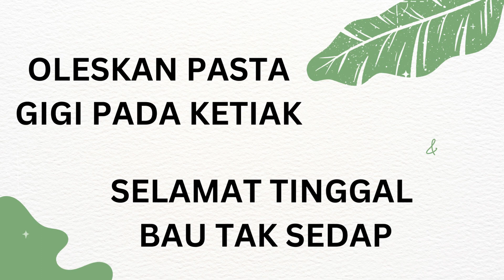pasta gigi penghilang bau ketiak